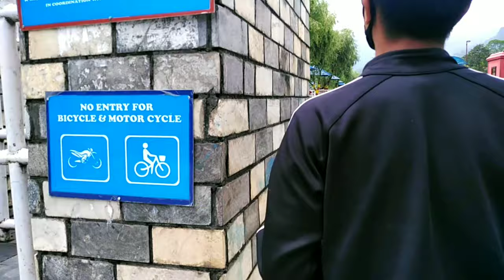POKHARA |LAKESIDE VIEW IN LOCKDOWN | EXPLORING BEAUTIFUL NEPAL